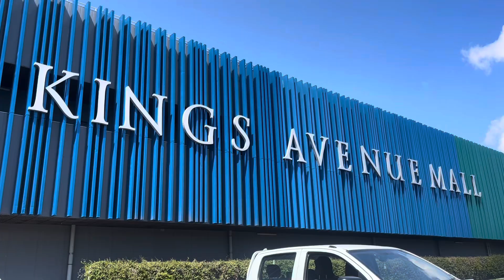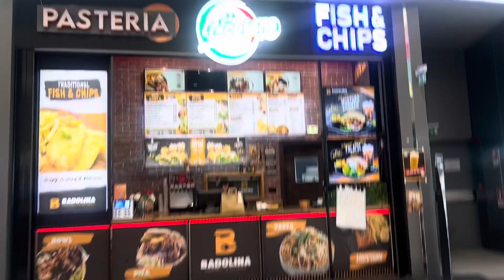Wrap up the Work Week with me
It’s the weekend! Time to get some well deserved rest. In this video, I invite you to wrap up the week with me at work! I never understood the hype around Fridays but now I get it. Thank God for Fridays 😂

Want to make the most out of your study time and be more productive 📚?

ROYALTY 👑 Instagram: @reflectionsforoyalty
👕Branded tees & hoodies available. DM to order 🎉

Happy Studying from your online study buddy
~ Sena 💞